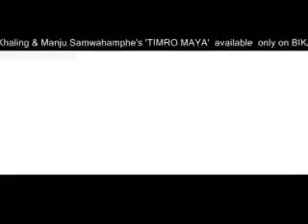Birani bhayo timro maya manju